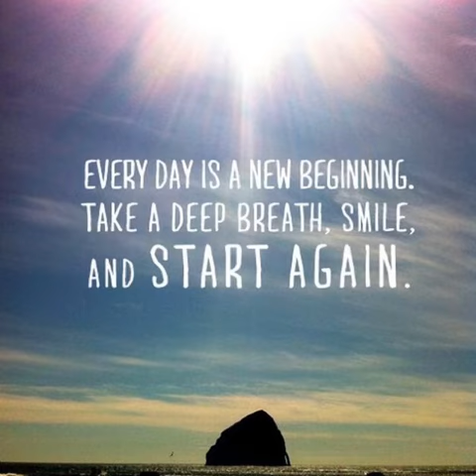A new day has come - Karlijn Schipper (cover acapella)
Original song by Celine Dion